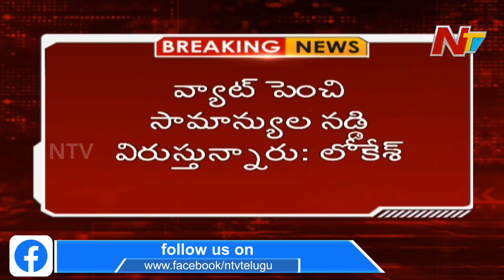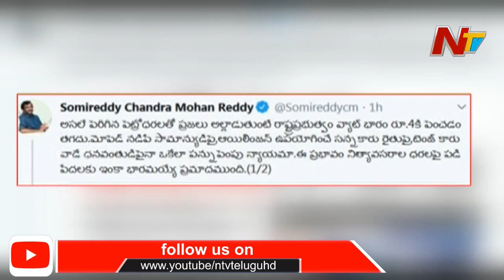Nara Lokesh Serious Comments On AP Govt Over Petrol and Diesel VAT Charges | NTV